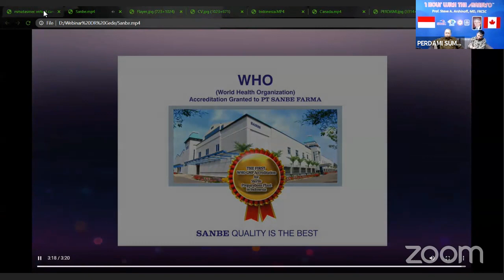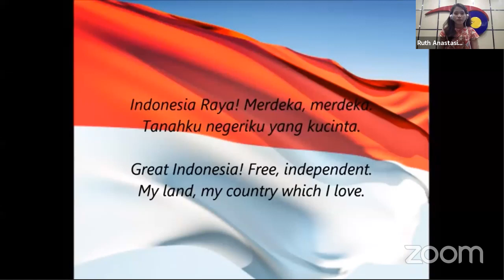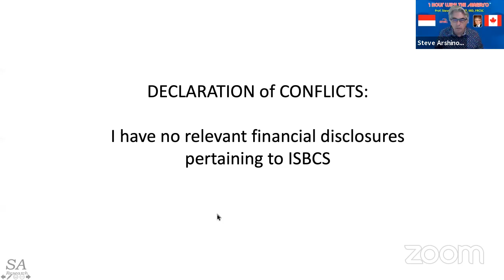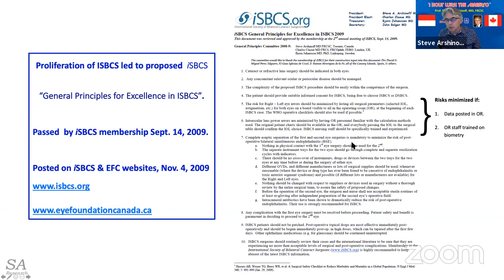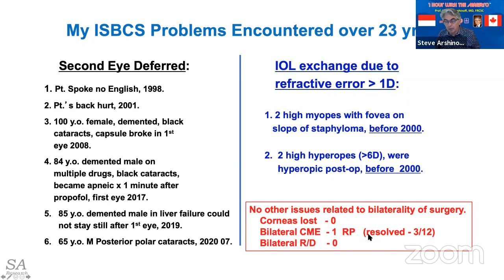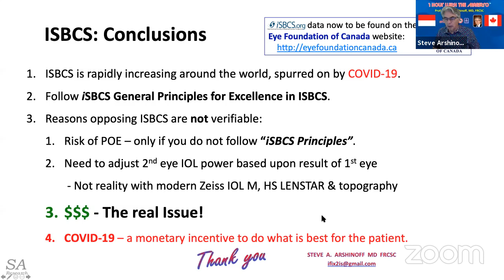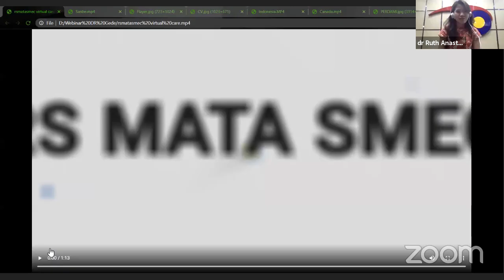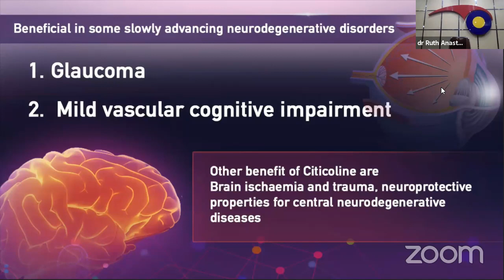1 Hour with The Maestro Steve Arshinoff (Canada): Immediately Sequential Bilateral Cataract Surgery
Course Director and Moderator: Gede Pardianto, MD, PhD (SMEC Eye Hospital, Medan, Indonesia)